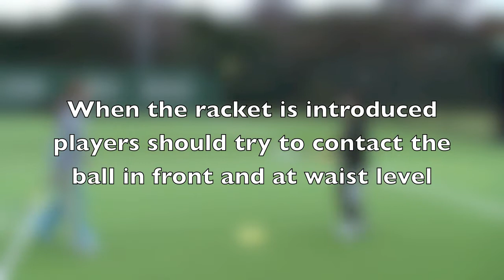Reception Drills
Developing reception skills for starter players